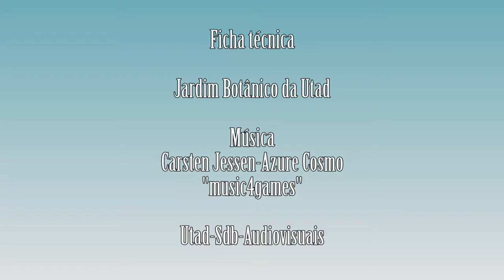Cistus ladanifer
Vídeo da espécie Cistus ladanifer